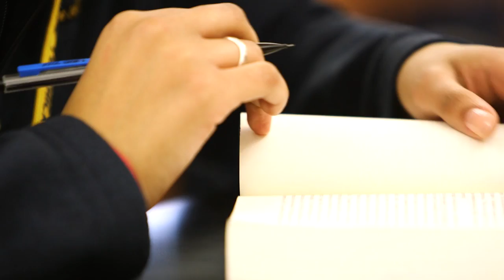Holy Trinity: A Life-Changing Opportunity